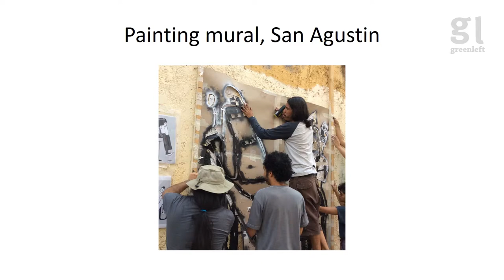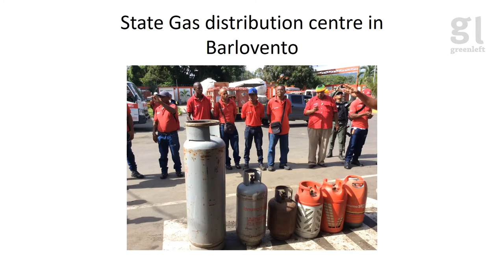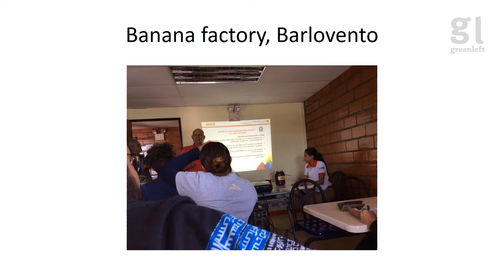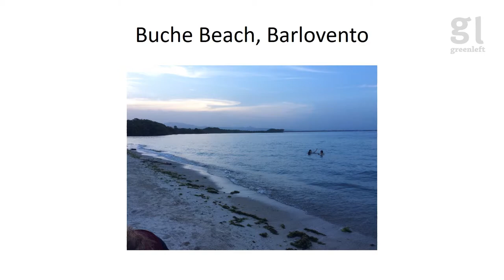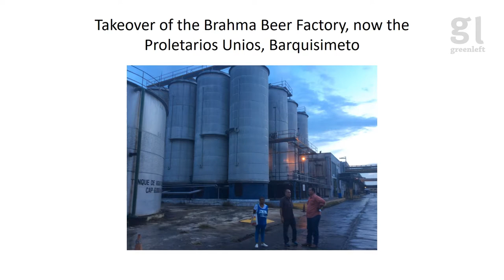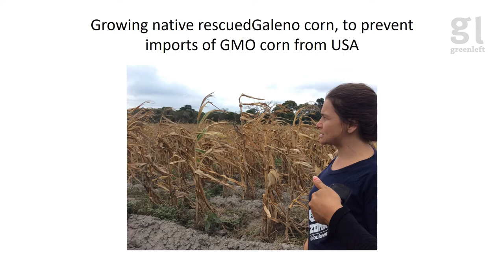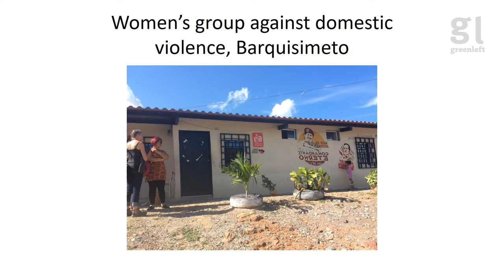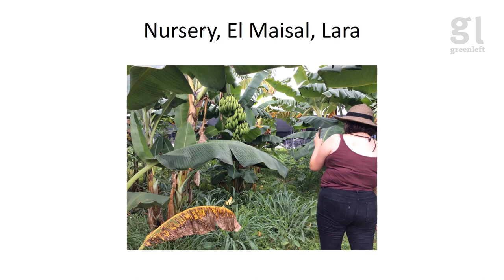Venezuela eyewitness report part 1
Coral Wynter from Green Left Weekly gives a report on a tour organised by Venezuela Analysis in the wake of far right violence and attacks on the Nicolás Maduro government.

In Part 1 she looks at the communes in Venezuela that the tour visited, in part 2 she reflects on the current situation in Venezuela.